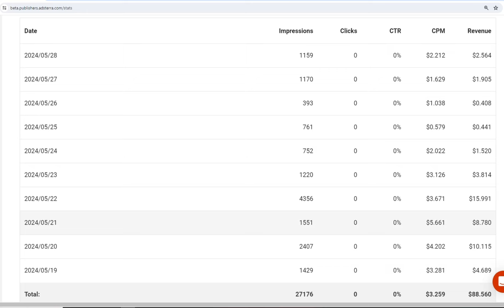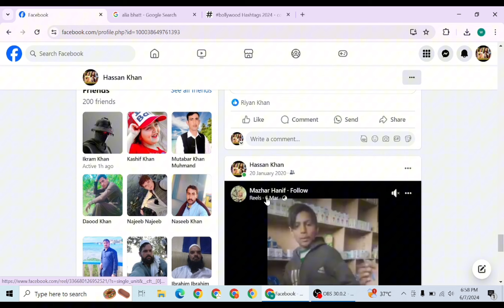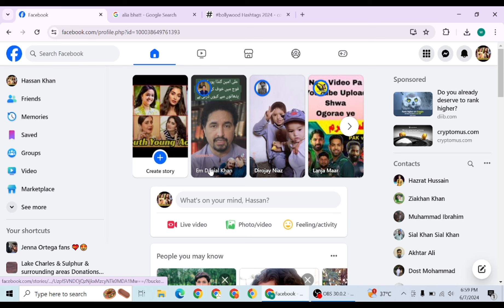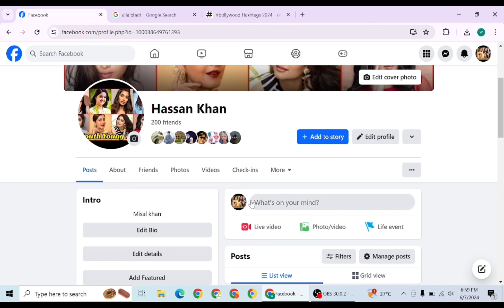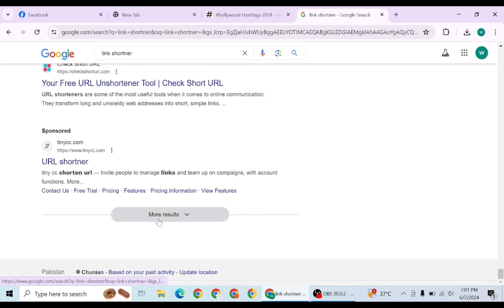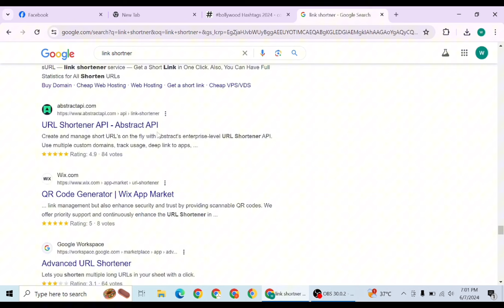Adsterra Secret 🤫 Direct link Earning Trick Using Facebook